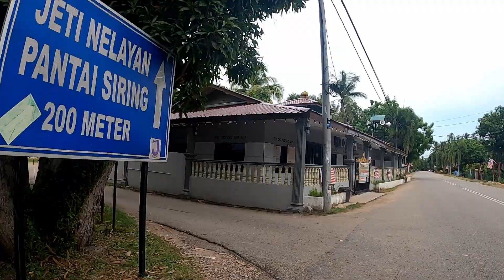DUTA TOURISM MELAKA | CYCLIST KAT MELAKA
I was fortunate to meet Mr Hasni and Mr Shah at border of Johor/Malacca.
His advise to travel Malacca brought different experience to me